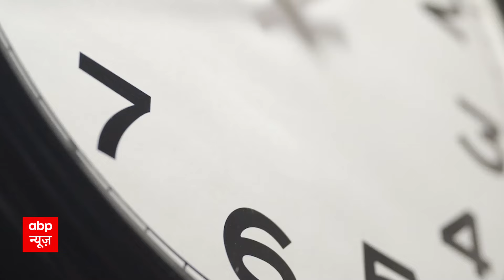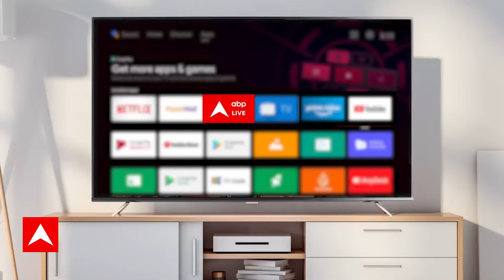PM Modi से सीधे संपर्क में हैं Nitish Kumar, इस्तीफे से पहले ही फोन पर की थी बात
नीतीश कुमार ने अपने इस्तीफे से पहले पीएम मोदी से फोन पर बात की.. जिससे साफ जाहिर है कि नीतीश पीएम मोदी से सीधे संपर्क में हैं...